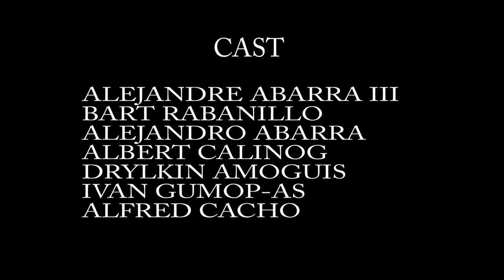The Guerilla short film Funny Moments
Welcome To Chocolate Chalk (ChocoChalk) .

Hi this videos is from our short film Guerilla 1942. This is our funny moments in making this film.

In this Channel we are  doing a lot of things like to Play games, eat, do challenges, Teach how to make something and many more.

"AND THIS IS CHOCOLATE CHALK"